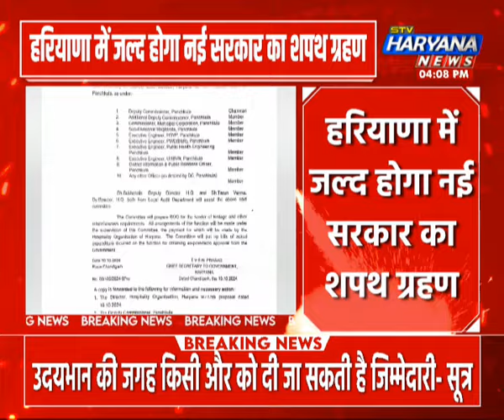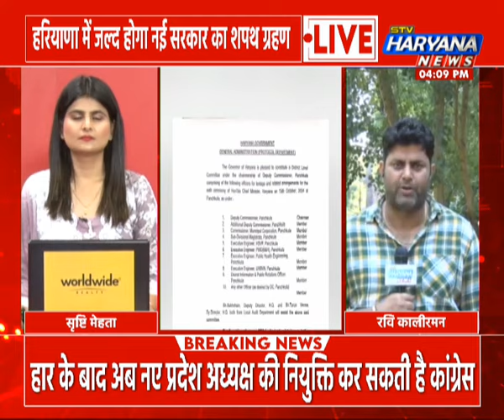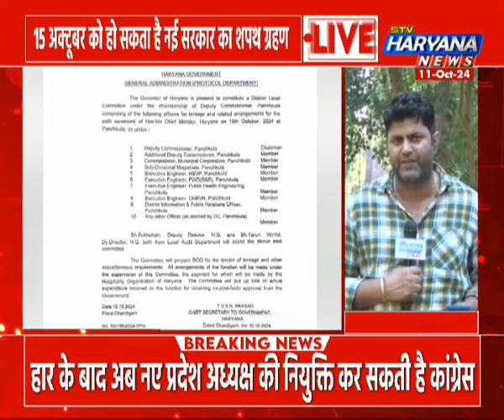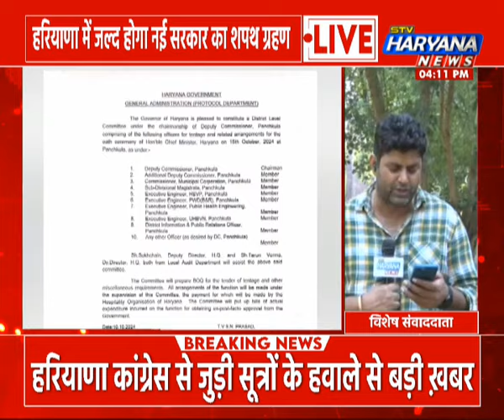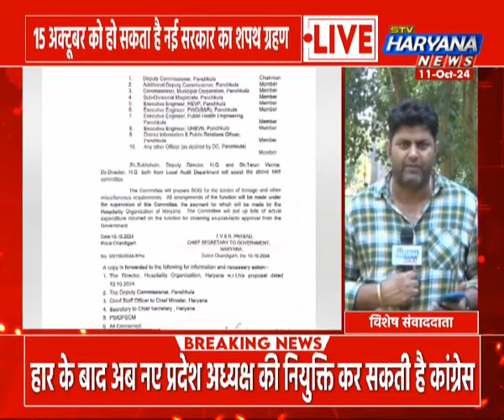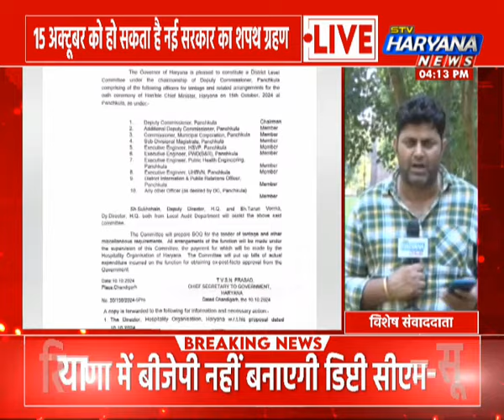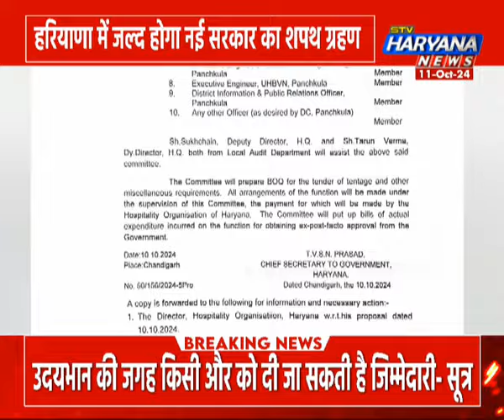मंत्रिमंडल में इन दिगग्जों को मिलेगी जगह, सामने आए चौंकाने वाले नाम! || ELECTION 2024